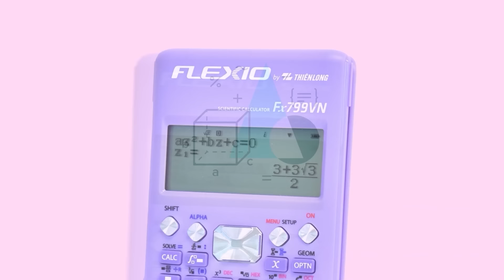Ôn thi môn năng khiếu trễ, liệu có kịp? | Thủ khoa tiếp sức Gen Z mùa thi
Trong series “Thủ khoa tiếp sức gen Z mùa thi” năm 2024, Nguyễn Vũ Thiên Trúc (Thủ khoa Trường ĐH Mỹ thuật TP.HCM) sẽ chia sẻ về việc luyện thi môn năng khiếu.

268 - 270 Nguyễn Đình Chiểu, Phường Võ Thị Sáu, Q.3, TP HCM